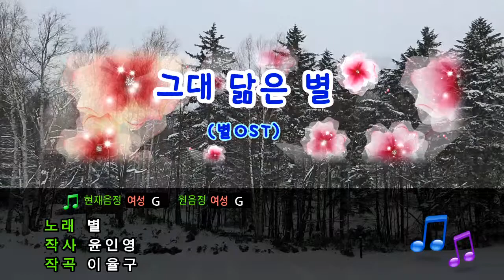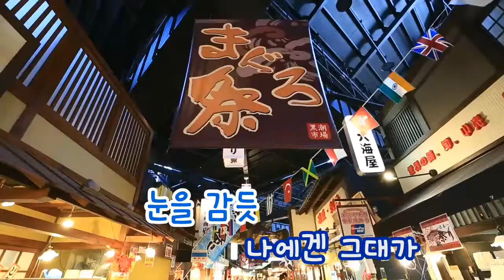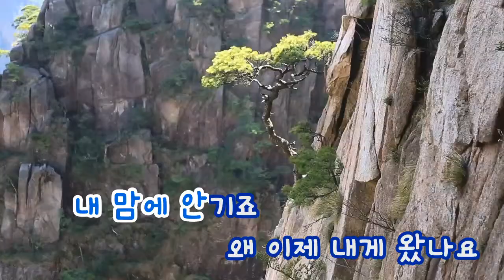[TJ노래방] 그대닮은별(별OST) - 별 (Star looks like you - Star) / TJ Karaoke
-- Star looks like you - Star -- TJ Karaoke Song NO. 11391
 -- 그대닮은별(별OST) - 별 -- TJ노래방 곡번호 11391

▶ ZillerSong Mobile : Android/IOS
▶ K-POP STAR Global Package : Android/IOS
▶ TJ TV Karaoke (Korean ONLY) : KT OllehTV , LG U+TV, SK BTV